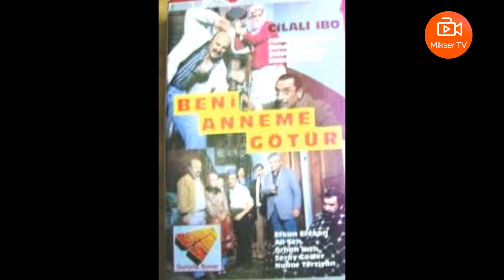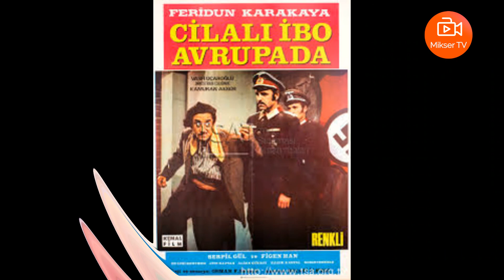Feridun Karakaya ''CİLALI İBO'' yu Anlatıyor..